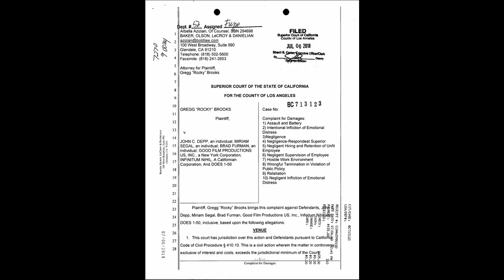Johnny Depp sued for 'punching' film crew member and yelling 'I don't give a heck who you are'